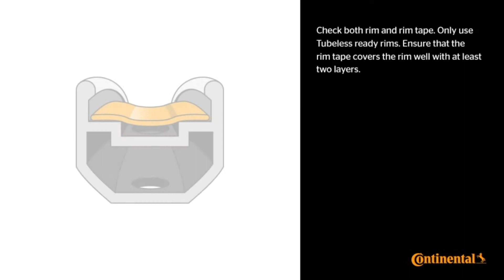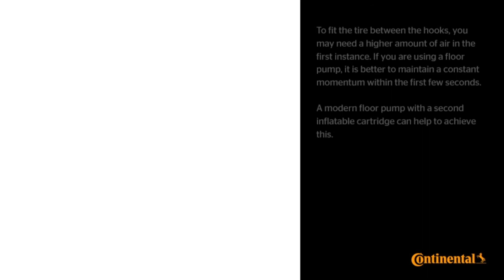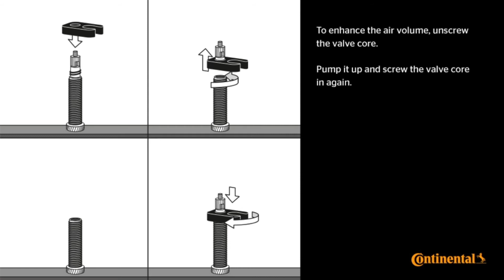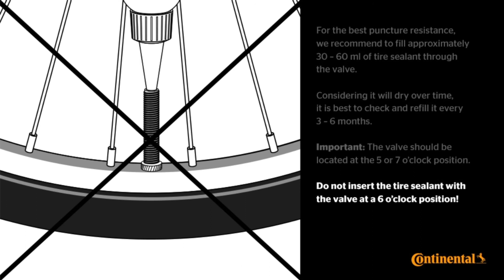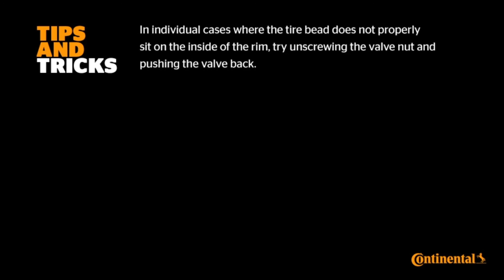Continental GP5000 Tubeless Tyre Fitting Instructions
The best allrounder in the field, brought to a whole new performance level.
Ride faster, more comfortable, and with increased puncture protection.

Made to make you better.

If your aim is a tubeless approach, we’ve got you covered as well.